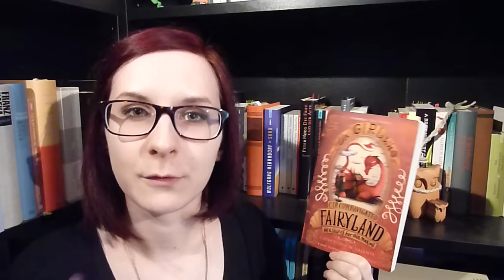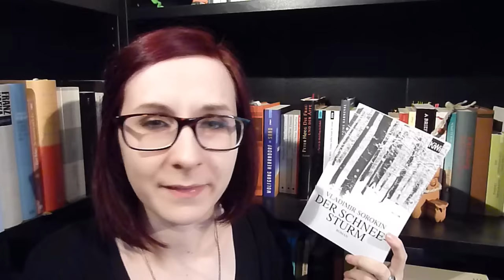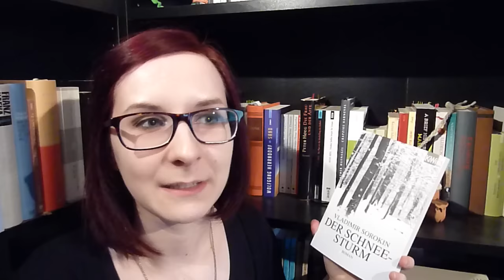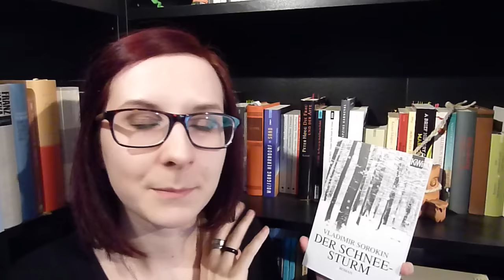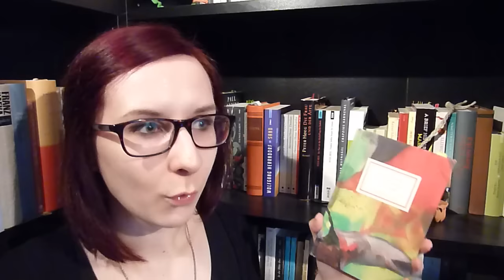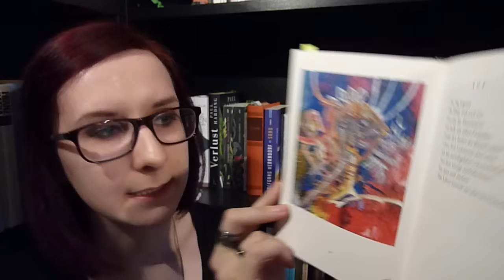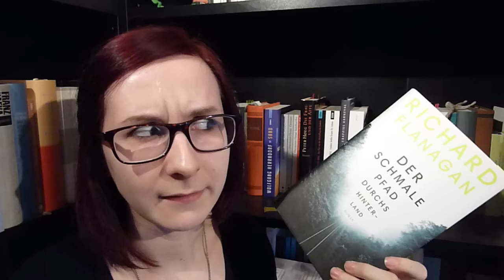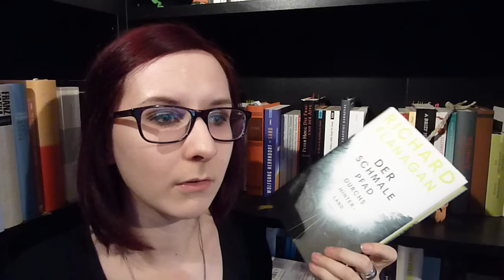12 KURZREZENSIONEN: Lesemonat Februar 2016.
Die 6 Romane, 3 Gedichtbände und je ein Kinderbuch, Drama sowie Sachbuch aus dem Februar, hier unten zur entsprechenden Zeit im Video verlinkt:

2. Sorokin: Der Schneesturm.
3. Celan: Gesammelte Werke, Teil 1.
4. Campbell: Verkaufen Sie auch Bücher? Kuriose Kundenfragen in Buchhandlungen.
6. Yanez: Frühlingsregen.
9. Celan: Gesammelte Werke, Teil 2.
11. Seethaler: Ein ganzes Leben.
12. Shakespeare: Der Sturm.